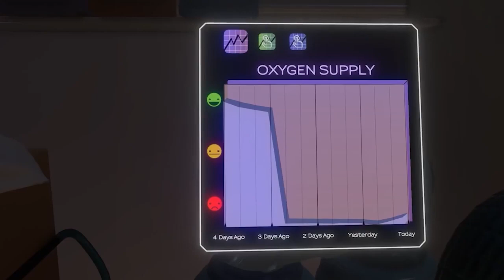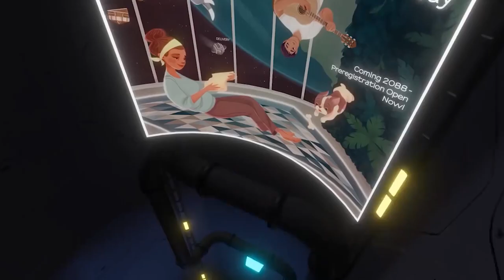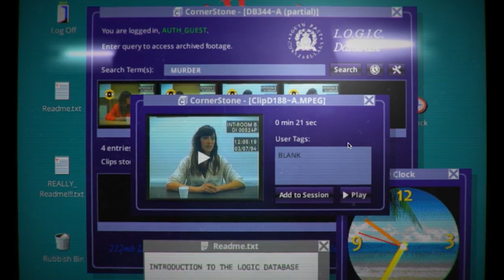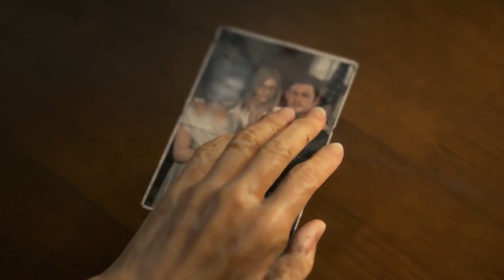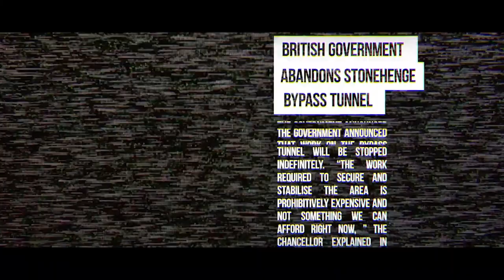"I Wish People Were More Curious About What It Takes to Make a Game" — Interview With Austin Wintory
OnlySP recently had the chance to sit down with Austin Wintory, who is responsible for the soundtracks of games such as John Wick Hex, Journey, Abzû, and the upcoming CHORUS: An Adventure Musical.

In the second part of the interview, Wintory spoke about what he wishes more people would ask him about video games. He also revealed that he likes to email people who gift his soundtracks to others on Bandcamp to thank them.